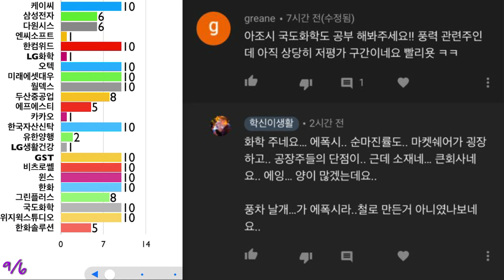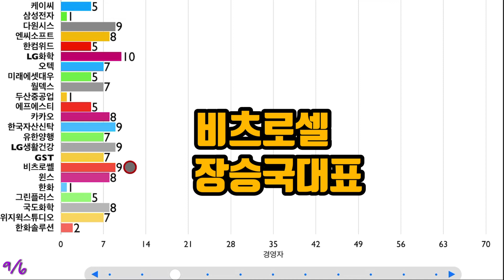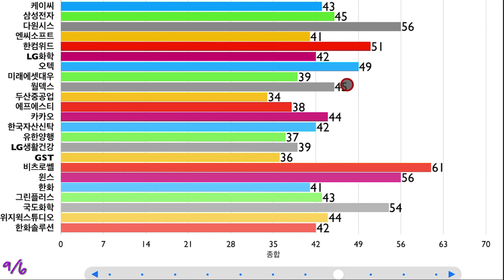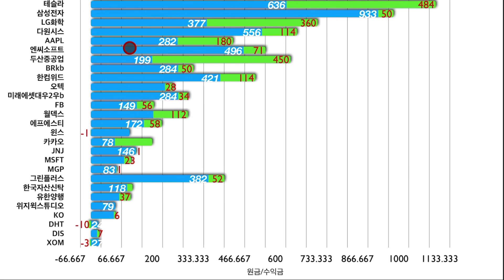9/6 신입이오면 다시 줄을세워야지요”국도화학,윈스,비츠로셀,한화솔루션,케이씨”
최근에 공부한 종목들이 기존 종목들과 어떤 경쟁력이 있는지를 저만의 사심이 있는 수치로 순위를 메겨 봅니다.

싸냐?경영자?시장점유율,지금이야되냐?4차산업이냐?경쟁상대가있냐?안전하냐? 등을 메겨 봤습니다.

의외로.. 1등은 비츠로셀,다원시스,윈스,국도화학.한컴위드,오텍,삼성전자,월덱스가 순위를 이뤘네요

폭락장이나 조정이 올땐 이순위에 있는 종목을 줍줍할수 있는 포트가 될꺼 같습니다.